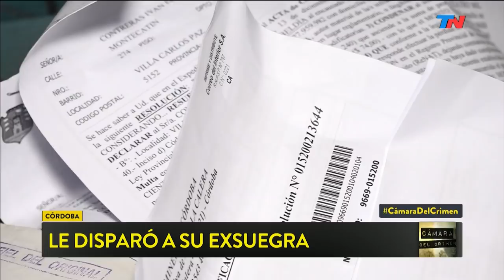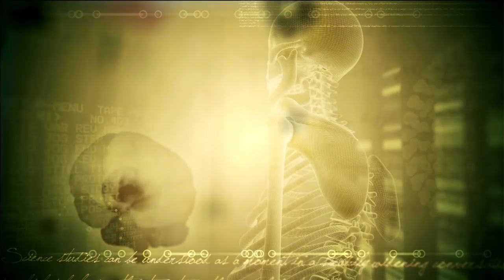23 Mujeres asesinadas en lo que va del 2019 | Cámara del Crimen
Programa de "Cámara del Crimen" emitido el Sábado 02 de Febrero de 2019.